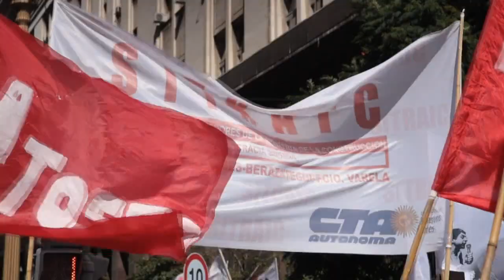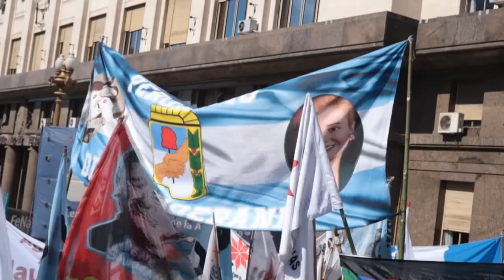Argentina. Marcha por la defensa del Paraná; 20 de abril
Con la Soberanía no se juega: Multitudinaria marcha en defensa del río Paraná y del Canal Magdalena /Participaron diversos sectores del campo popular.